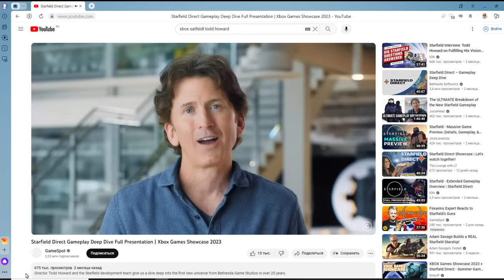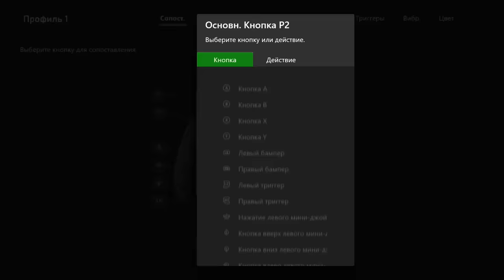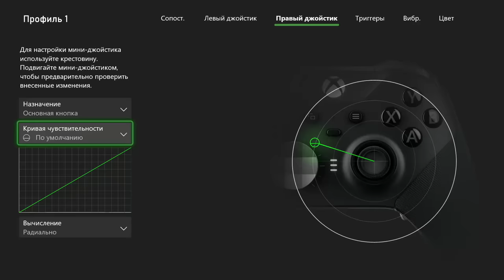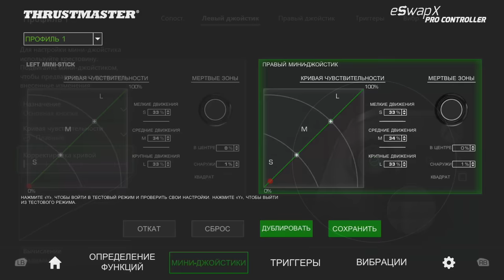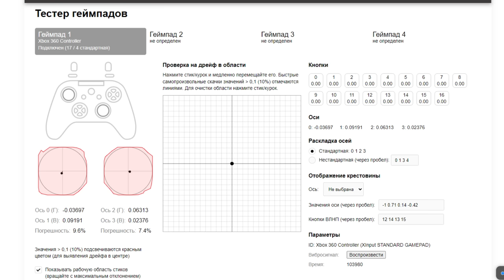КУПИЛ Xbox Elite Wireless Controller Series 2 // СТОИТ ЛИ В 2023?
Смотри трансляцию Apple Event 12 сентября в 20:00 по московскому времени на русском языке с помощью Яндекс Браузера

Реклама: ООО «Яндекс», erid: LdtCKfqWW

Хочу поделится своими впечатлениями, спустя около месяца игры на геймпаде  Xbox Elite Wireless Controller Series 2, максимально просто расскажу о всех его плюсах и минусах, а так же расскажу кому он больше всего подойдет и стоит ли он своих денег в 23 году.